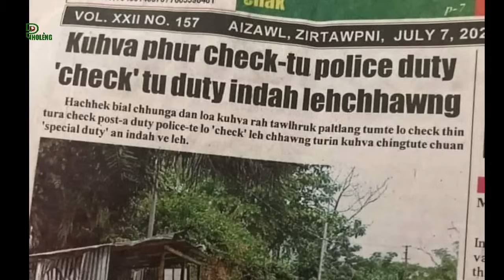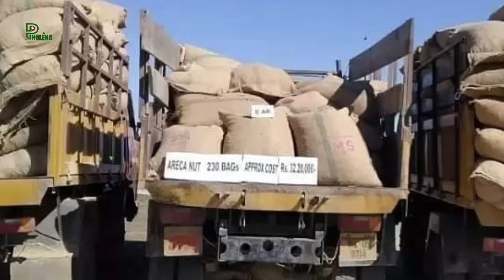Mizoram Home Minister Pu Sapdanga leh Smuggler te inhmachhawn dan!!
► Voice & Editing : Pholeng Channel 2